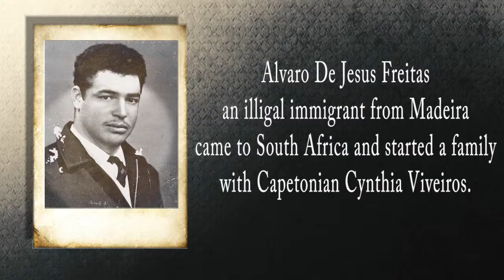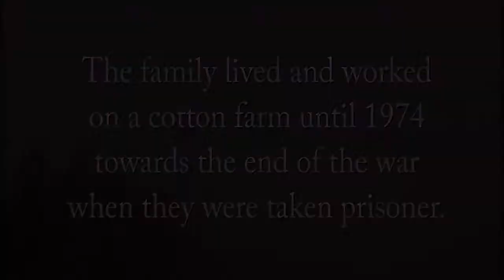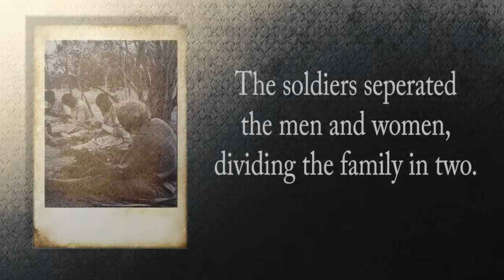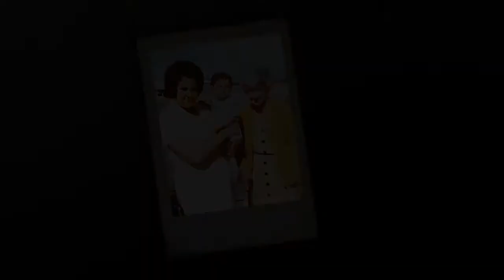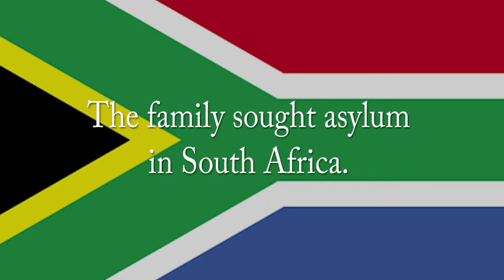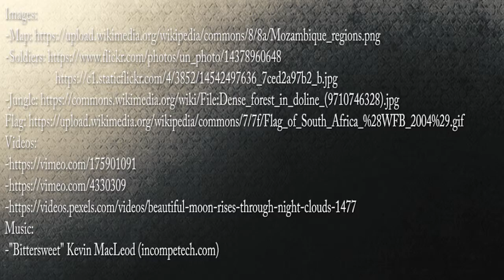A Prisoners Tale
A profile on the De Jesus Freitas family and their experiences as prisoners of war during the Mozambican War of Independence.